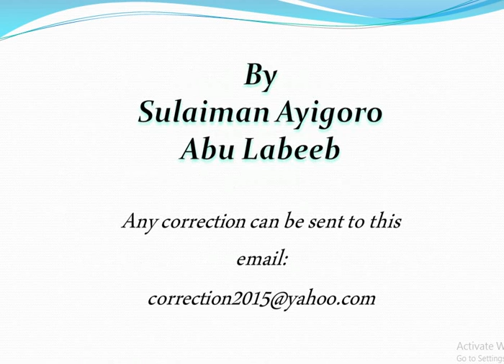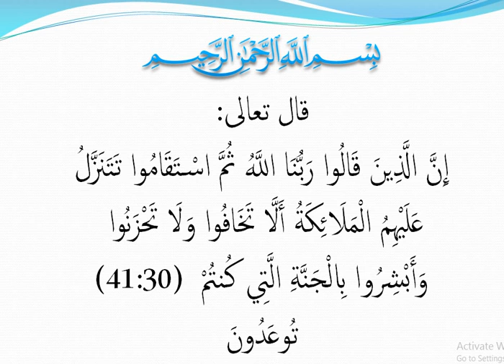1 Min to Paradise Part 9